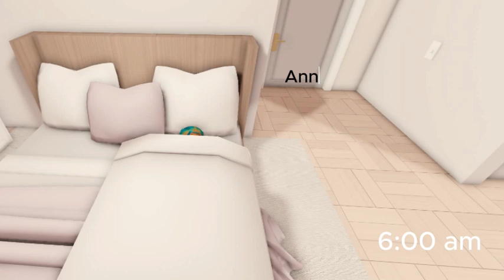Anne Frist day school vlog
Anne is get up getting ready for school